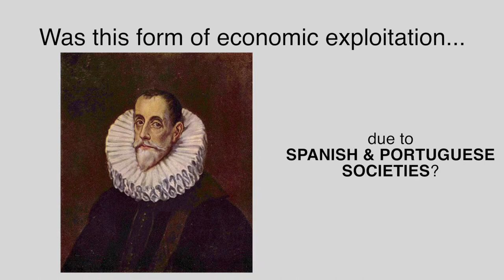Lecture 4 Part 1